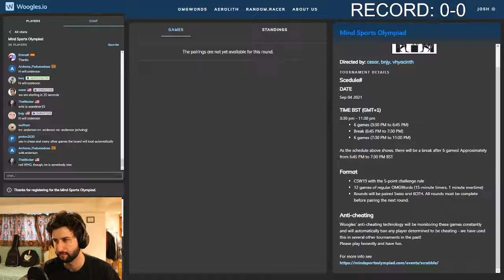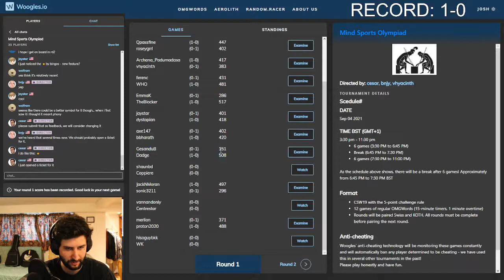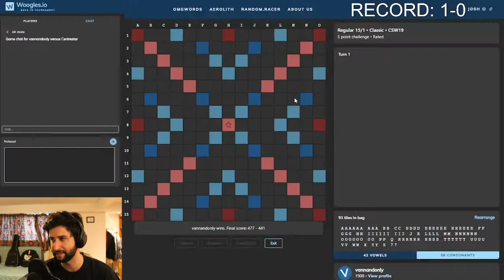Mind Sports Olympiad Scrabble Tournament Round 1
Saturday September 4 2020